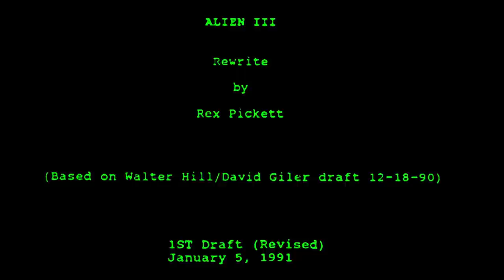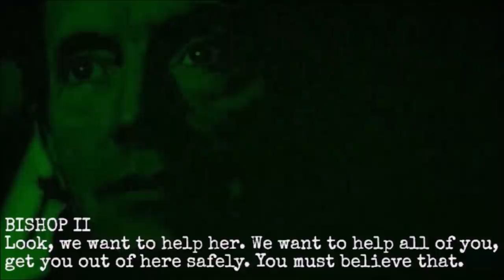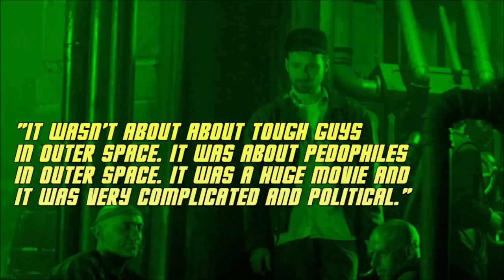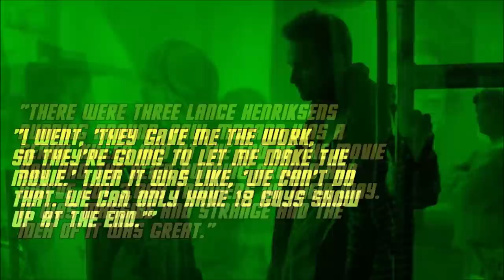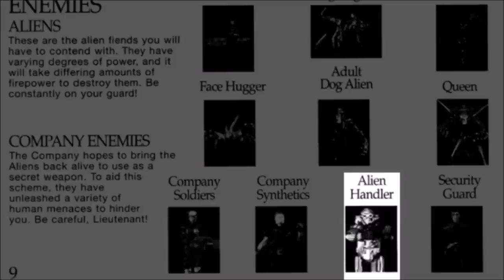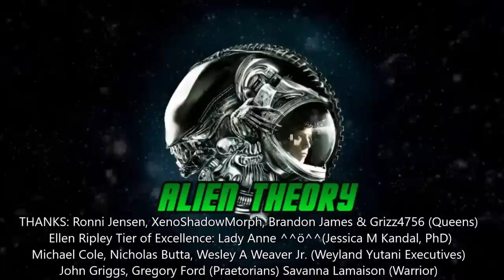Weyland-Yutani Commandos ("Dog Catchers") - Explained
A look at the Weyland Yutani Commandos - also known as "Dog Catchers," "Handlers," or "APEs." What is their larger purpose in the Alien Universe, their legacy, and how were they meant to appear in David Fincher's original vision of Alien 3?

WEYLAND YUTANI EXECUTIVES: NanashiFx, Nicholas Butta, Wesley A Weaver Jr.
QUEENS: Ronni Jensen, XenoShadowMorph, Alyssane, Grizz4756
PRAETORIAN: John Griggs
WARRIORS: Kurt Venetis, Blockerman, Savanna Lamaison
DRONES: KuroNyra, Grace Ryder, Matthew Coleman, Yunners, Waya525

CHESTBURSTERS:  Anne Mac, James Aponte, Rafael Aguila, Oliver, Stewart Crichton, Matt Bro, BWXenogears, Thomas Watvedt, Gregor Mundell. John C Jones, Sean Arme, Thomas J Gettings, Commodore Erickson, Tariq_RUH, Arkuras, Ambrosia. Project Acheron, Robert Johnson, Axel R. Garcia, Adam LaZerte, David Hokanson, Mark Lennon